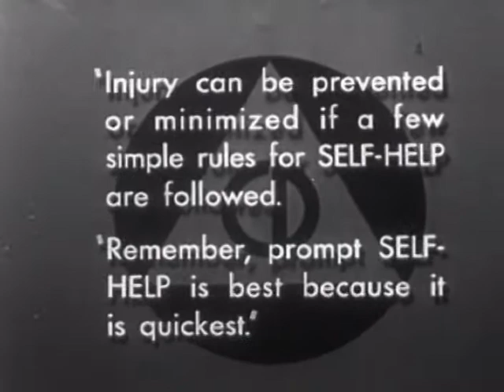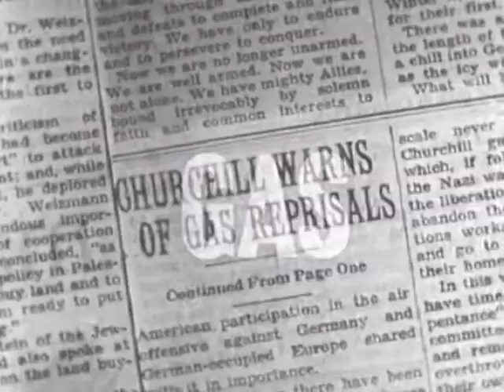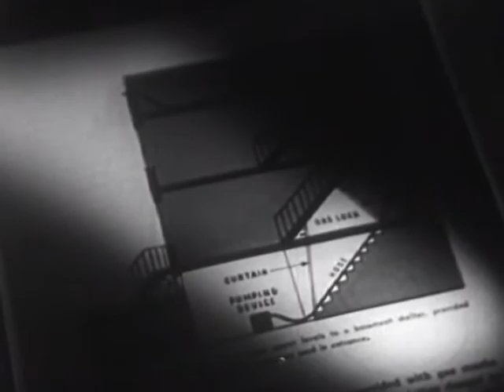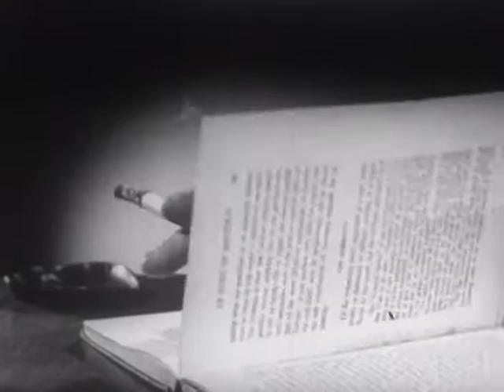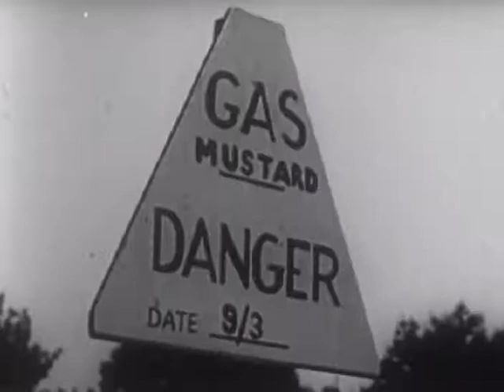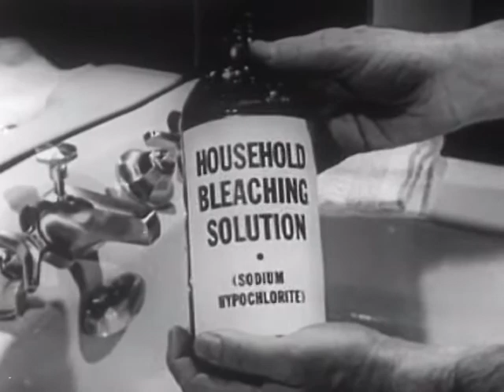What To Do in a Gas Attack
What To Do in a Gas Attack - FDR Presidential Library 1943 - Video 41 - Public Domain Footage Step by step instructions for civilians who might suffer various forms of gas attack. Made by the Clorox Company for the government.